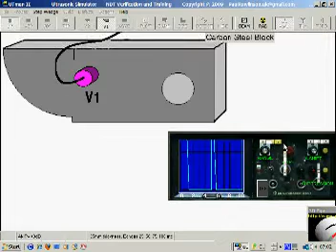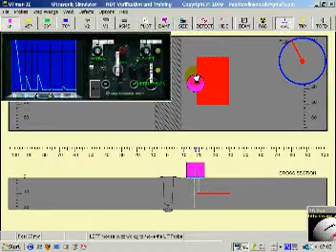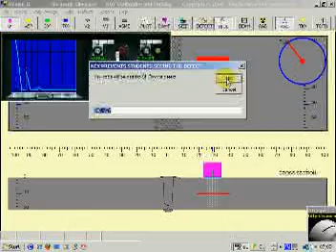Lamination Check.mpg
UTman is a weld ultrasonic simulator, designed to save you thousand of dollars in manual ultrasonic training.
Very important for UT examinations and test such as PCN, CSWIP, ASNT etc
A great welding inspection training tool.